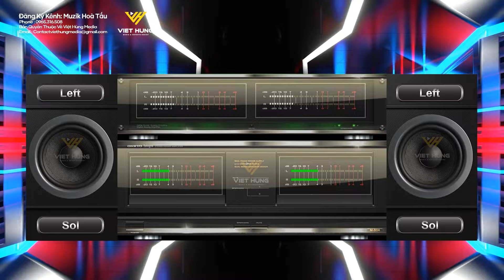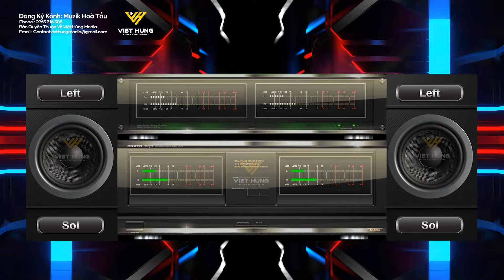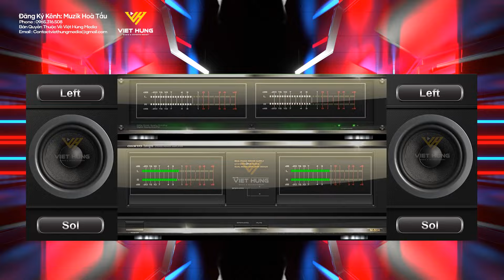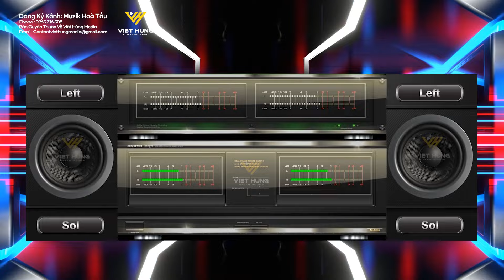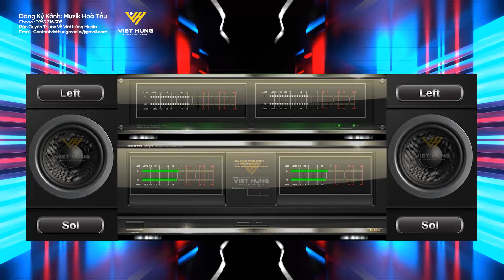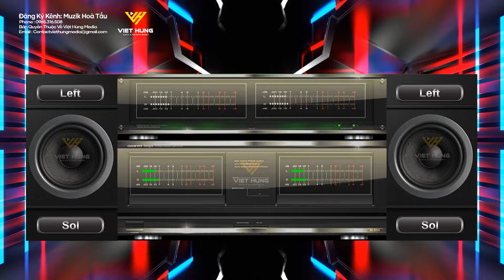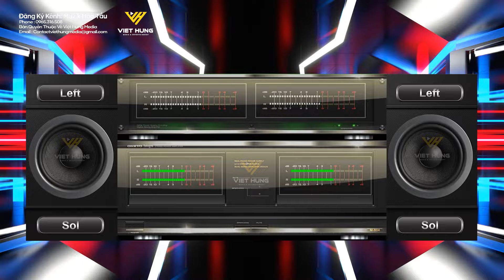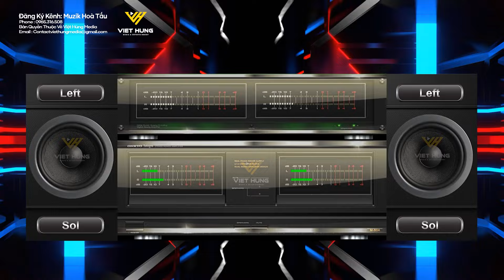Nhạc Test Loa CHUẨN 8D Bass Căng Vang Vọng - Nhạc Disco Remix Cực Mạnh - LK Nhạc Sống Disco Remix DJ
► Kênh Thuộc Âm Nhạc Việt Hùng Media
► Thể Loại : Nhạc không lời, Nhạc Hòa tấu , Nhạc Phòng Trà, Nhạc Buổi Sáng
► Kênh được cấp phép bởi trung tâm bảo vệ quyền tác giả âm nhạc việt nam VCPMC HĐ số : 346/2024/HDQTGAN/MR
► Keyboard : Việt Hùng Organ
© Bản quyền thuộc về Muzik Hoà Tấu & Việt Hùng Media Vui lòng không đăng tải trái phép dưới mọi hình thức !